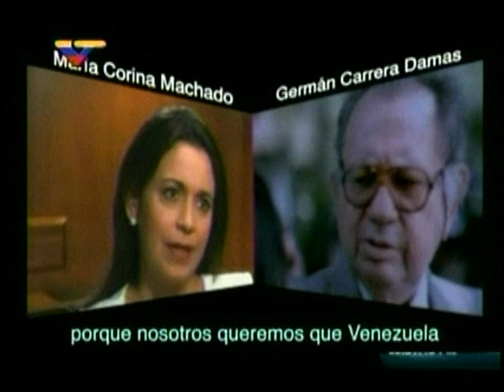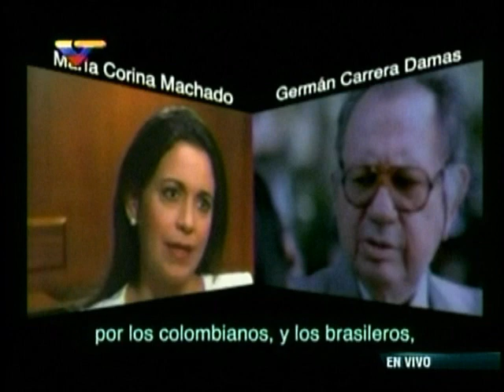Audio María Corina Machado - Germán Carrera Damas